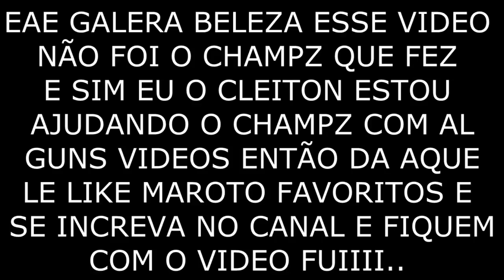GTA V ONLINE - X1 NO GTA - MANO CLEITON -PS4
▬▬▬▬▬▬▬▬▬▬▬ஜ۩۞۩ஜ▬▬▬▬▬▬▬▬▬▬▬▬▬
▓▓▓▒▒▒░░░░ LEIA A DESCRIÇÃO DO VÍDEO!!! ░░░░▒▒▒▓▓▓
▬▬▬▬▬▬▬▬▬▬▬ஜ۩۞۩ஜ▬▬▬▬▬▬▬▬▬▬▬▬▬

↘↘↘↘↘↘↘↘↘↘↘↘↘↘PSN PS3↙↙↙↙↙↙↙↙↙↙↙↙↙↙↙↙↙↙

►GTA V E BF4 - BRASIL FIXA E ECR BRASIL - CHAMPZGAME98

►BF4 - THE BLACK LEGION - TBL-CHAMPZGAM3

►INSCRITOS  - eLITe_ChampzgamE

OBS. NA SOLICITAÇÃO DEIXE UMA MSG OK EH NOIX .

▬▬▬▬▬▬▬▬▬▬▬ஜ۩۞۩ஜ▬▬▬▬▬▬▬▬▬▬▬▬▬
↘↘↘↘↘↘↘↘↘↘↘↘LOJAS PARCEIRAS↙↙↙↙↙↙↙↙↙↙↙↙↙↙

CODIGO : PHYT - FRETE GRATIS

▬▬▬▬▬▬▬▬▬▬▬ஜ۩۞۩ஜ▬▬▬▬▬▬▬▬▬▬▬▬▬
↘↘↘↘↘↘↘↘↘↘COMANDO DO GTA E BF4↙↙↙↙↙↙↙↙↙↙↙↙↙

▬▬▬▬▬▬▬▬▬▬▬ஜ۩۞۩ஜ▬▬▬▬▬▬▬▬▬▬▬▬▬
↘↘↘↘↘↘↘↘↘↘↘↘↘CANAIS PARCEIROS↙↙↙↙↙↙↙↙↙↙↙↙↙

▬▬▬▬▬▬▬▬▬▬▬ஜ۩۞۩ஜ▬▬▬▬▬▬▬▬▬▬▬▬▬
▬▬▬▬▬▬▬▬▬▬▬ஜ۩۞۩ஜ▬▬▬▬▬▬▬▬▬▬▬▬▬
TAG EXTRAS IGNORE

GTA V ONLINE UM CONTRA UM MATA MATA
JOGATINA GAME PLAY MANO CLEITON AJUDA
PS4 NOVA GERAÇÃO FUTURO DO CANAL GAMES
JOGOS HUES BRASIL FIXA COMANDO ARTE CLUB
ECR BRASIL PARTIDA TENSA
MATA MATA
Gambling GAME PLAY MANO CLEITON HELP
PS4 CHANNEL NEW FUTURE GENERATION GAMES
GAMES HUES BRAZIL FIXED COMMAND ART CLUB
ECR BRAZIL MATCH TENSE
GTA V LÍNEA UNO CONTRA UNA MATA MATA
Juego JUEGO MANO Cleiton AYUDA
JUEGOS PS4 CANAL NUEVO FUTURO DE GENERACIÓN
JUEGOS HUES BRASIL COMANDO FIJO ART CLUB
ECR BRASIL tenso partido